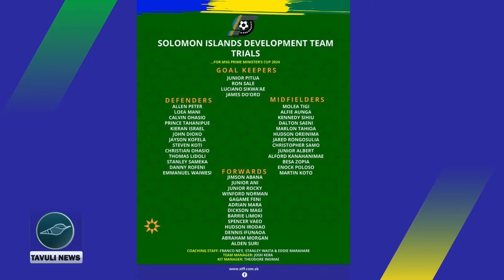Trials to select players for the second national men's football team for the MSG PMs Cup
Trials to select players for the second national men&#39;s football team for the MSG PMs Cup next month, starts this Friday.